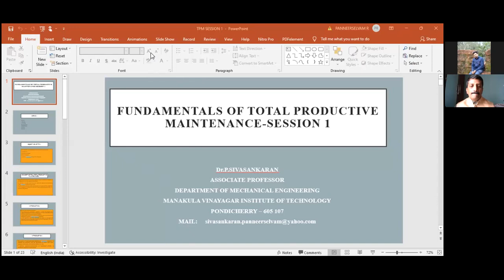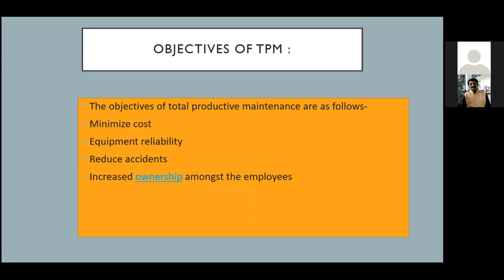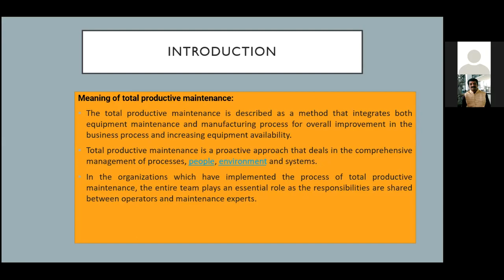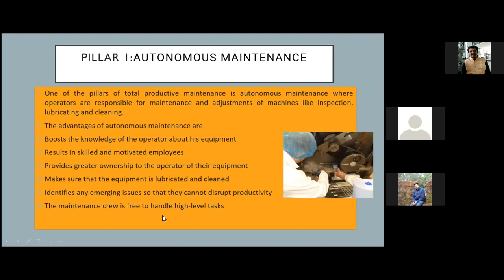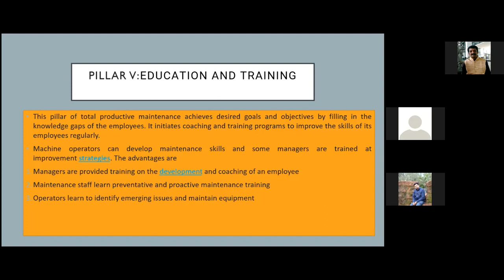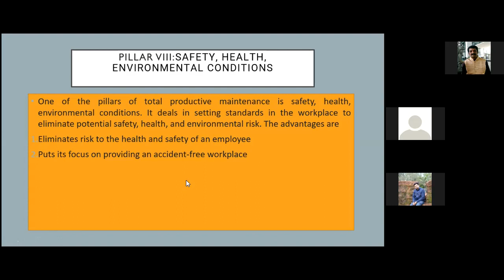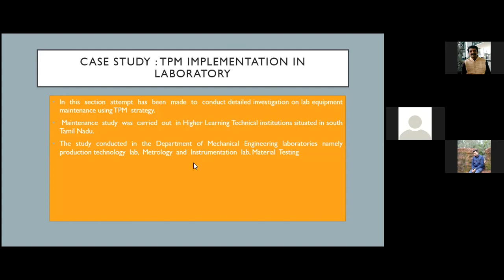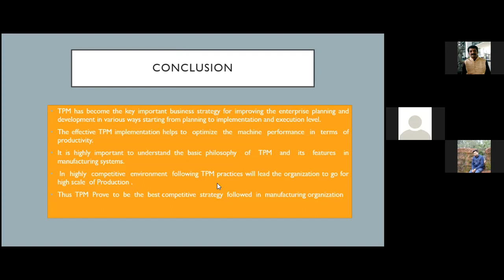Fundamentals of Total Productive Maintenance